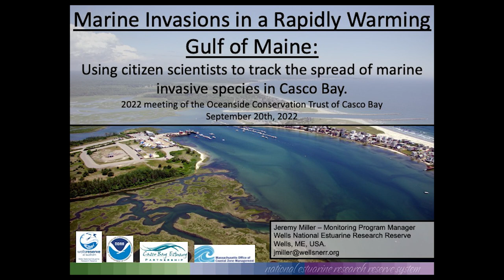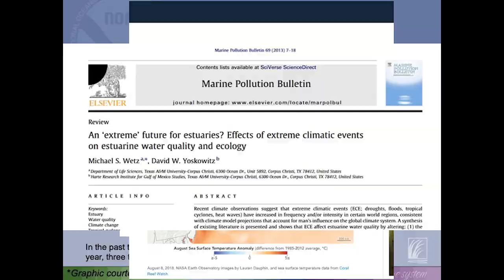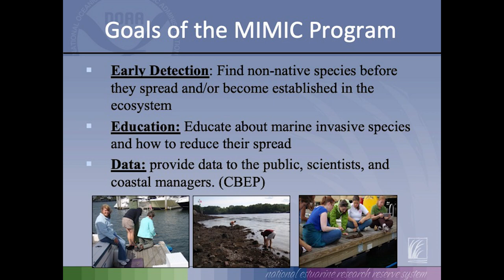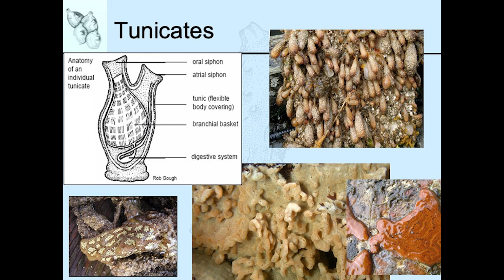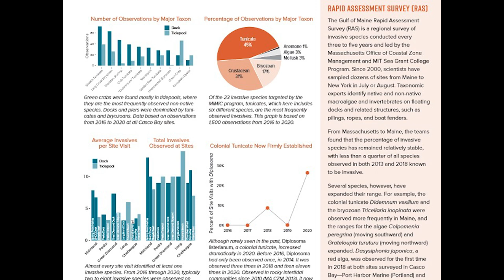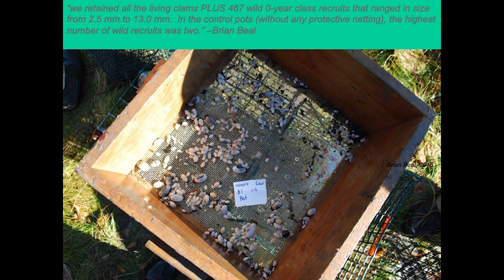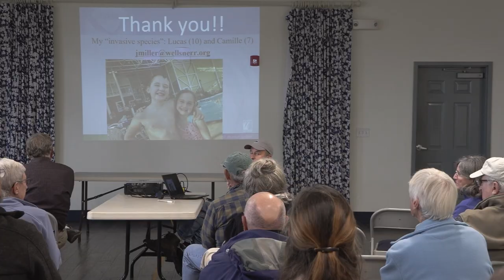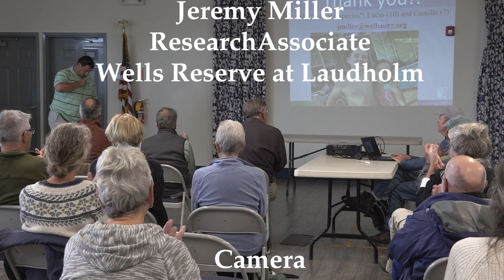Oceanside Annual Meeting - September 2022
Jeremy Miller, Research Associate at the Wells Reserve at Laudholm, gives a presentation on invasive marine species at the Oceanside Conservation Trust Annual Meeting on September 2022.